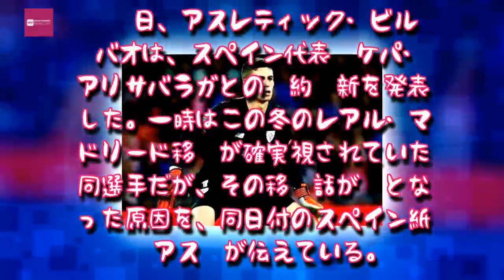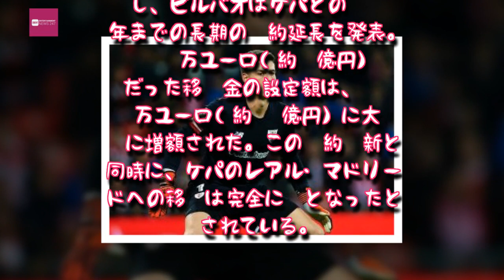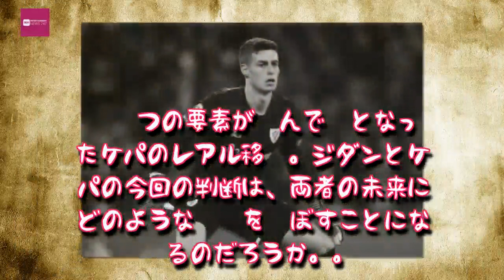Entertainment News 247 - レアル、スペイン代表GKの獲得が幻となった原因は？ スペイン紙が報道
レアル、スペイン代表GKの獲得が幻となった原因は？　スペイン紙が報道
レアル・マドリード移籍が噂されていたケパ
　22日、アスレティック・ビルバオは、スペイン代表GKケパ・アリサバラガとの契約更新を発表した。一時はこの冬のレアル・マドリード移籍が確実視されていた同選手だが、その移籍話が幻となった原因を、同日付のスペイン紙『アス』が伝えている。
　ケパはビルバオの下部組織出身のGKで、現在23歳。昨年3月にはスペイン代表に初選出され、それ以降代表に定着している。レアル・マドリードは、この将来性豊かなGKを補強のターゲットに設定。今年6月末が期限だったビルバオとの契約更新の動きも進展がなく、今月上旬の時点では、スペイン現地各紙は「ケパのレアル行きが間近に迫っている」と伝えていた。

　しかし、22日に状況が一転し、ビルバオはケパとの2025年までの長期の契約延長を発表。2000万ユーロ（約27億円）だった移籍金の設定額は、8000万ユーロ（約108億円）に大幅に増額された。この契約更新と同時に、ケパのレアル・マドリードへの移籍は完全に幻となったとされている。

　この